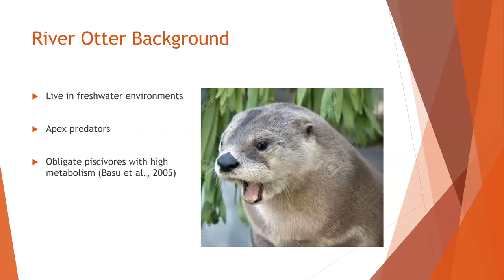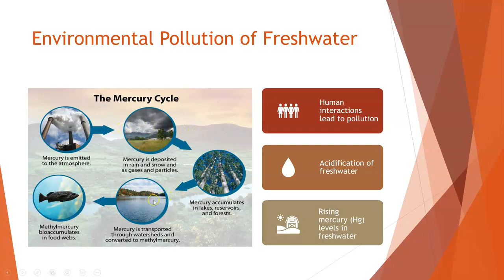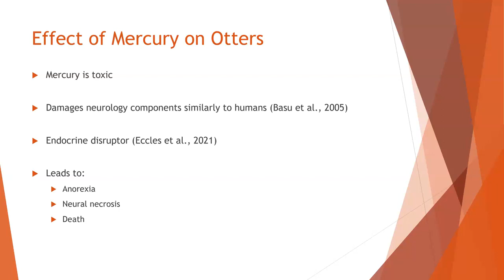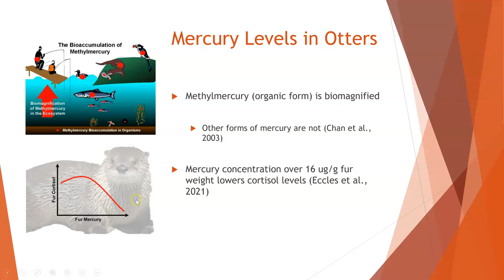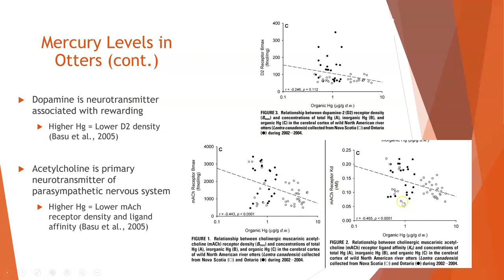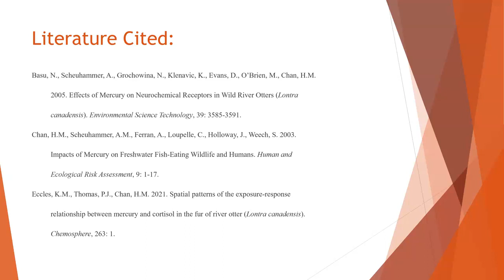EcoPhysiology Presentation 1 - Kale Oglesby